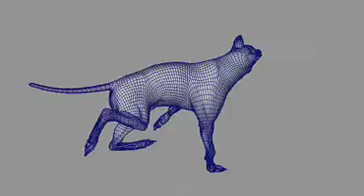New Moon - Meet Jacob Team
Making of New Moon